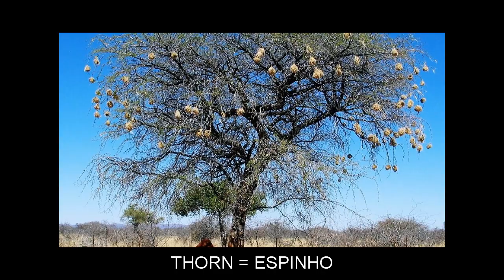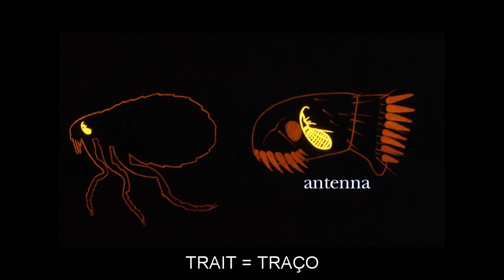"T" Flashcards: Level 5 - Inglês for Portuguese Speakers.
Vocabulary words included: TACT=TACTO; TALE=CONTO; TALISMAN=TALISMÃ; TARDY=TARDIO; TELL=CONTAR; TENDON=TENDÃO; TENNIS=TÉNIS; TERRESTRIAL=TERRESTRE; TESTIMONY=TESTEMUNHO; TETANUS=TÉTANO; THAI=TAILANDÊS; THAW=DEGELO; THEFT=FURTO; THESE=ESTES; THICK=GROSSO; THORN=ESPINHO; THROUGH=POR; THRUST=EMPURRAR; TIMID=TÍMIDO; TOILET=PRIVADA; TOKEN=SINAL; TOMOGRAPHY=TOMOGRAFIA; TORRENT=TORRENTE; TOURNAMENT=TORNEIO; TOXIN=TOXINA; TRADE=COMÉRCIO; TRAILER=REBOQUE; TRAIT=TRAÇO; TRANQUIL=TRANQUILO; TREAD=ANDAR; TRIPOD=TRIPÉ; TRIUMPH=TRIUNFO; TROMBONE=TROMBONE; TROPICAL=TROPICAL; TROT=TROTAR; TROUBLE=PROBLEMA; T-SHIRT=CAMISETA; TUGBOAT=REBOCADOR; TURK=TURCO; TV=TELEVISÃO